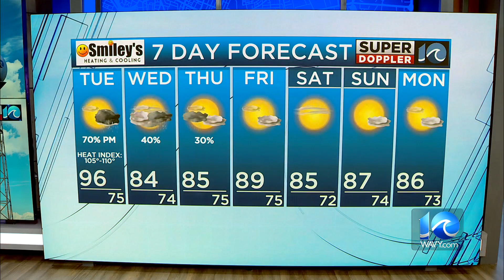WAVY Weather Evening Update | August 14, 2023